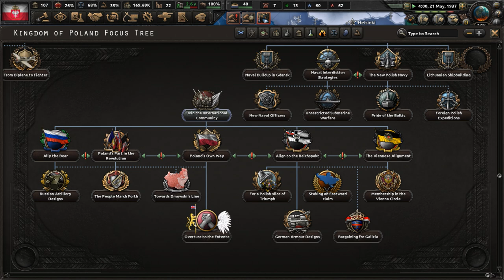Mad Monarch Or Rightful Ruler | Hearts Of Iron 4: Kaiserredux - Kingdom Of Poland (Piast) #1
0:00 Regency Struggles
15:00 Piasts Are Back
30:00 Slight Reforms
45:00 Help Hungary Fight Austria